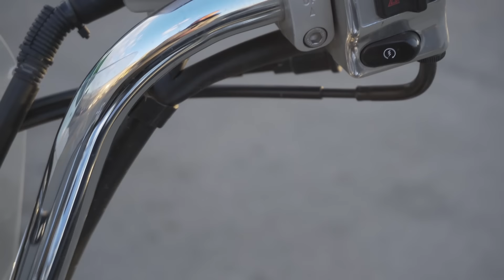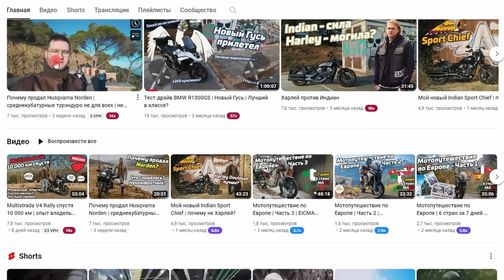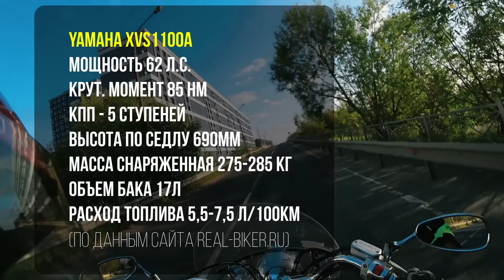Yamaha Dragstar XVS 1100A Classic 2005 г.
"Как много мотоцикла!"- подумал я, садясь на литровую драгу.
Почему надо отдыхать перед поездкой и можно ли начинать мотопуть с литрового круизера рассказываем в этом видео.

💰  Райффайзен банк 22ОО 3OO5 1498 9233

✔️Партнер канала ТЦ «Формула X» - крупнейший на Юге Москвы центр техники, здесь: мотоциклы, квадроциклы, багги, снегоходы, водная техника, мотоэкипировка, товары для охоты, рыбалки, спорта и туризма. Площадь Торгового Центра более 5 футбольных полей!
Друзья, увидимся в Формуле!